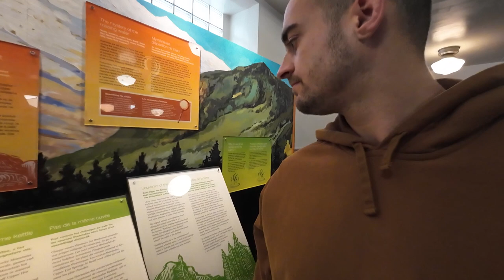Banff Hot Springs | Natural Sulfur Cure | Vlogging Adventure in the Canadian Rocky Mountains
Visiting Banff's Sulfur Hot Springs, come on a vlogging adventure with us!
It is a busy place to go but totally worth it.
One of many Must Sees on your road trip through the Canadian Rocky Mountains.

Bucket List -CHECK-

We do not claim to be professionals, by any means.
Just 2 semi-normal humans, from different sides of the world, on random outdoor adventures!

Max & Jen

~ MSI Modern 15 H B13M
~ DaVinci Resolve